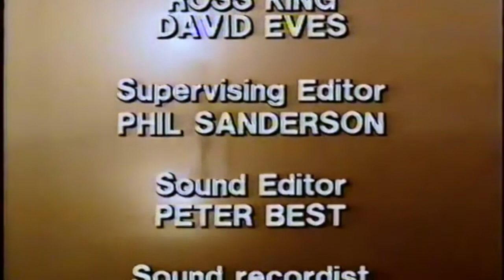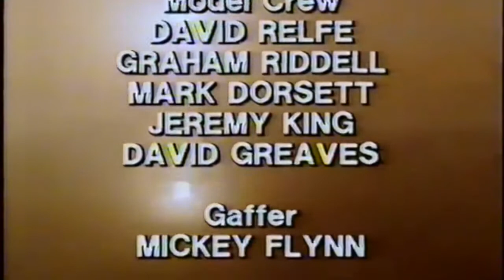TrackMFan Gets Bored and Other Stories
idk

It was fun though - some git in my class, 2016